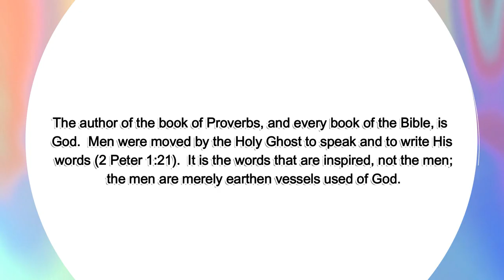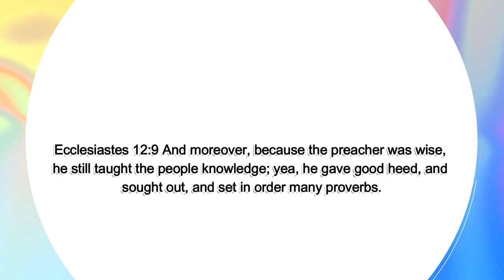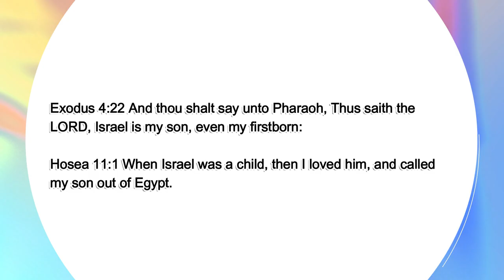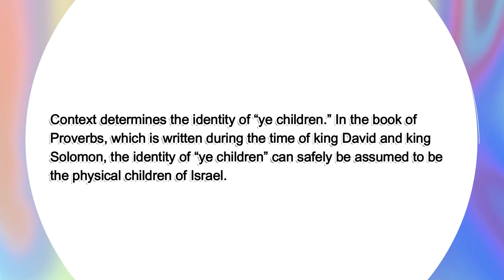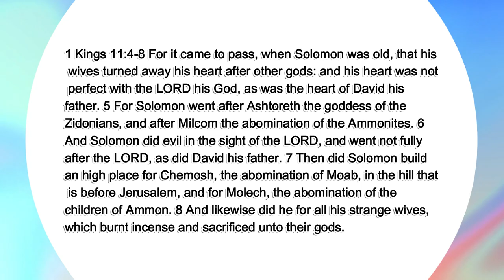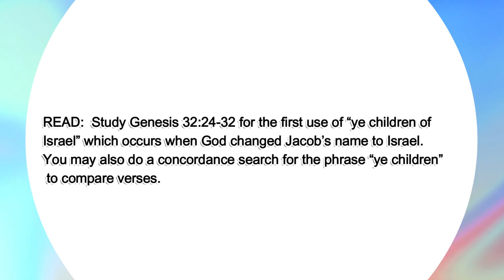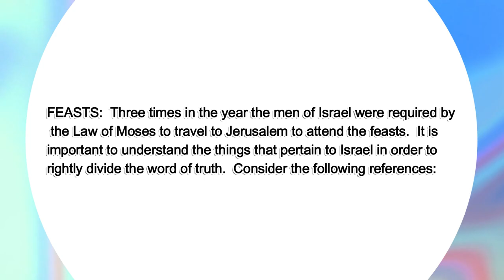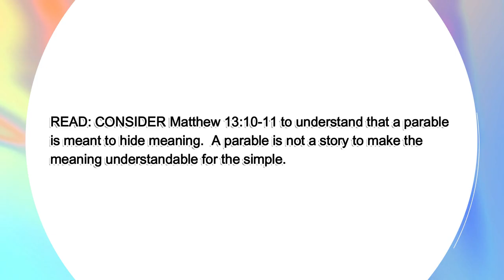Introduction to the Book Of Proverbs